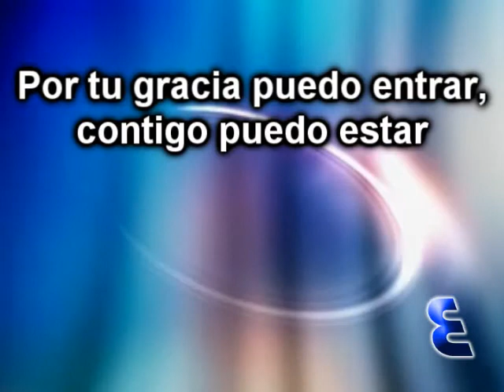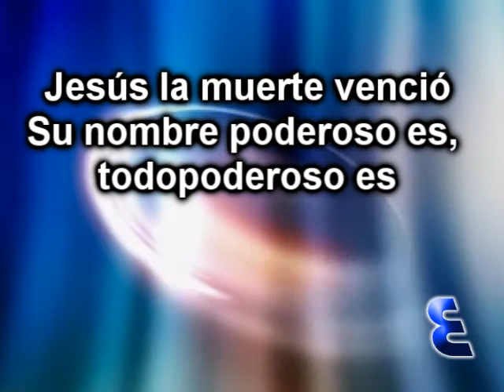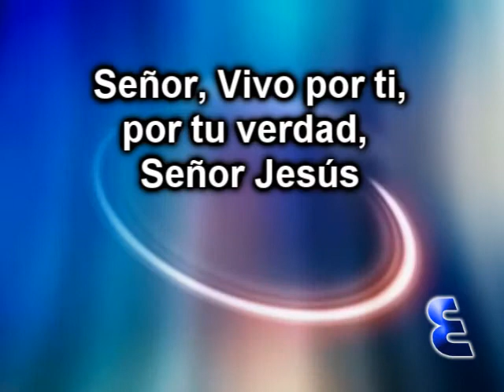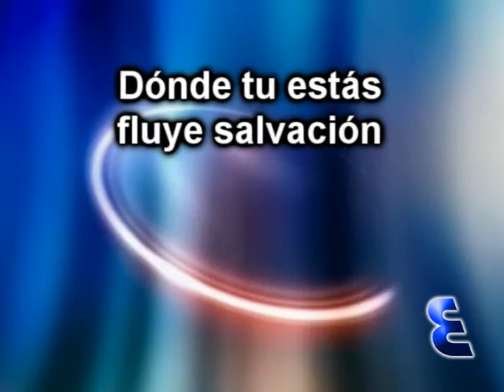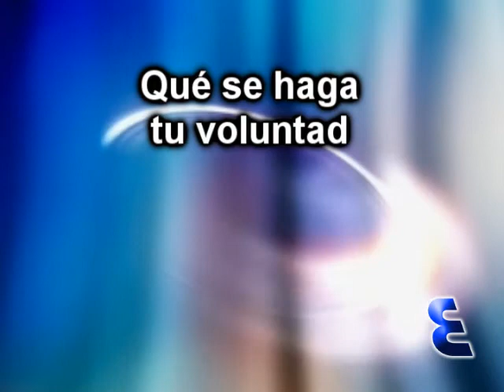RC VENGA TU REINO HILLSONG